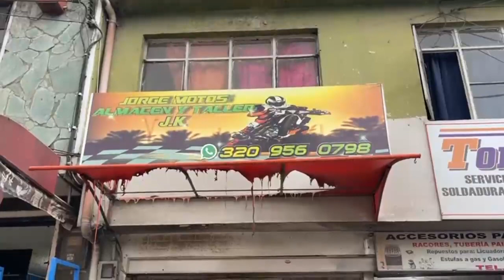Estas son las pérdidas económicas luego del incendio en el Ricaurte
La propietaria del taller de motos relató esta difícil situación.